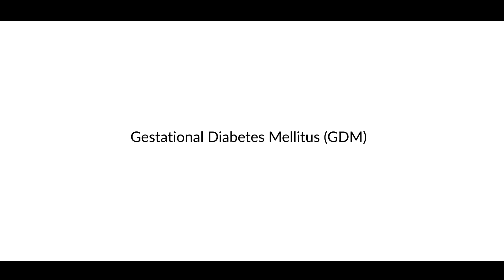Gestational Diabetes, Symptoms,Treatment and Prevention | Gynecology and Obstetrics- Episode 10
Dr.Shamni Shajudeen Consultant Gynaecologist at Starcare Hospital explains Gestational Diabetes Mellitus (GDM) or the glucose intolerance that develops during pregnancy.Watch the video for the symptoms,early diagnosis ,treatment and prevention of this serious condition